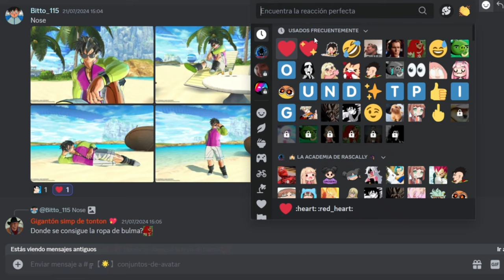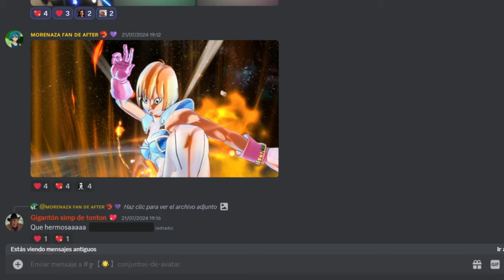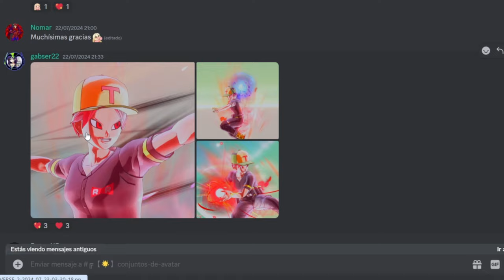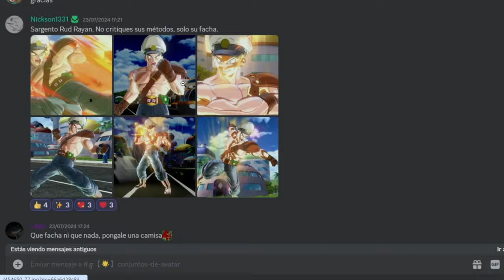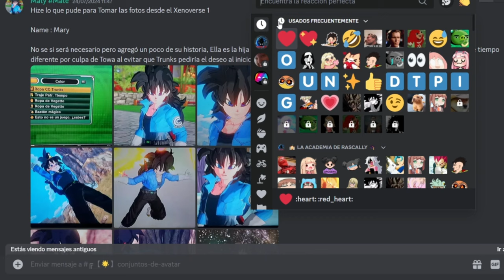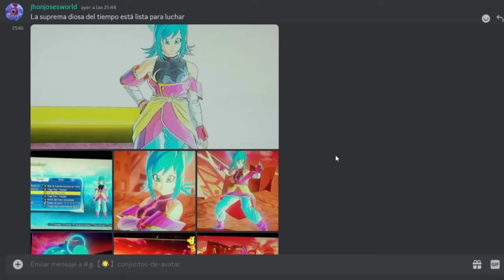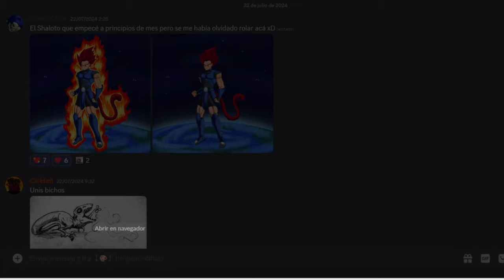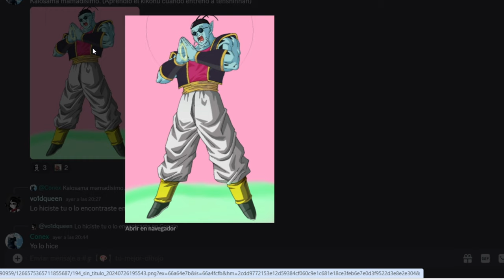LOS MEJORES CONJUNTOS DE SUSCRIPTORES | Dragon Ball Xenoverse 2 | LO MEJOR DE DISCORD JULIO